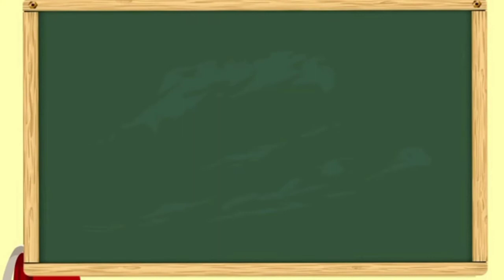A Tongue Craft For The Sense Of Taste-Project Day KG2